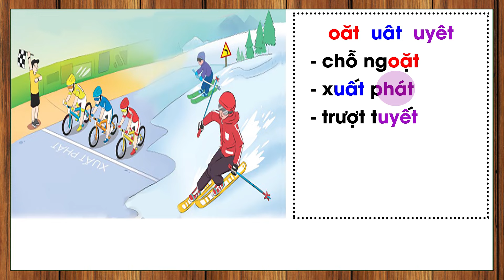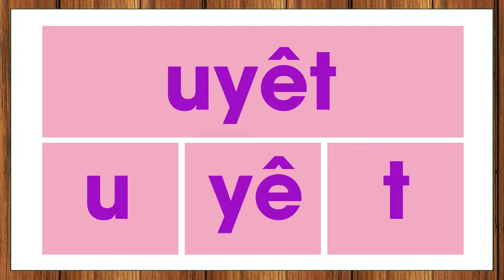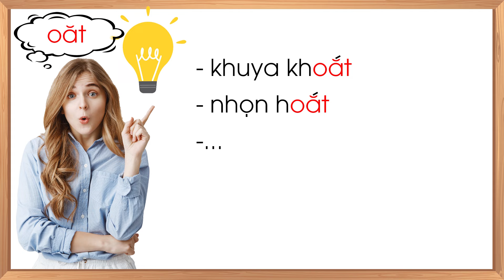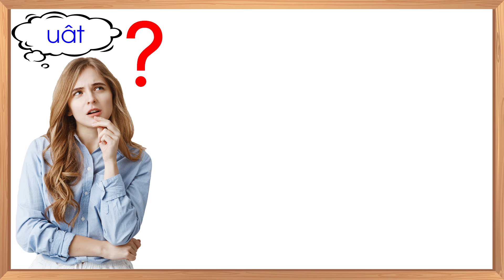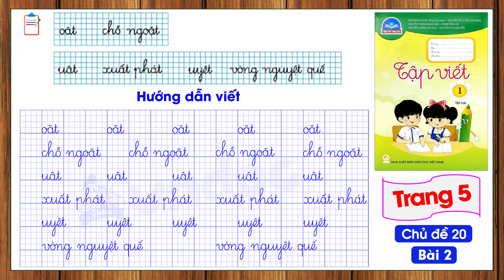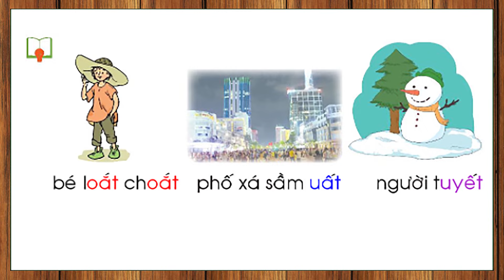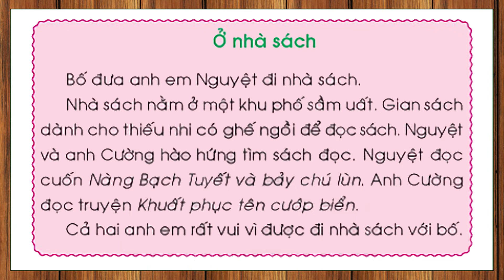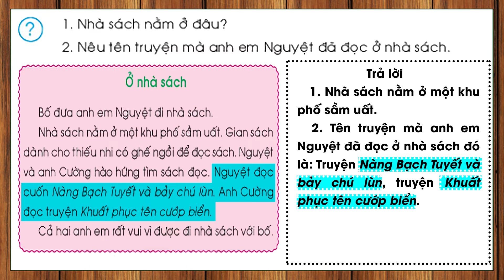Tiếng việt lớp 1 sách chân trời sáng tạo tập 2 - Chủ đề 20 - Bài 2 |oăt uât uyêt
- Tiếng việt lớp 1 sách chân trời sáng tạo tập 2, chủ đề 20,  bài 2.
- Kể chuyện sách tiếng việt lớp 1 chân trời sáng tạo.
- Làm quen với vần oăt.
- Làm quen với vần uât.
- Làm quen với vần uyêt.
- Đánh vần chữ cái tiếng việt.
- Học đánh vần chữ cái tiếng việt.